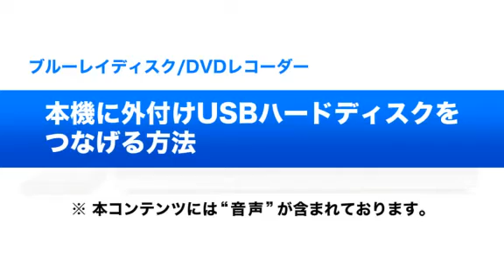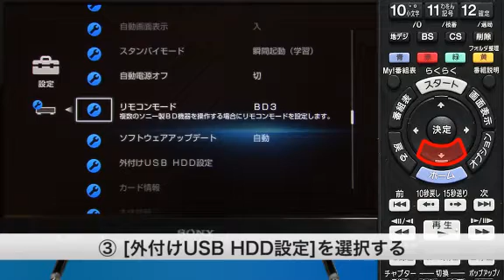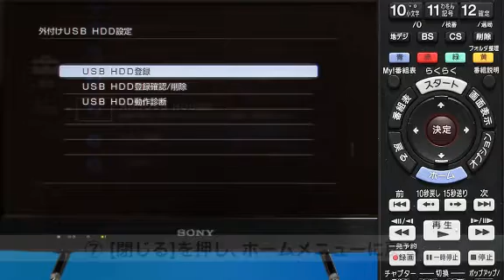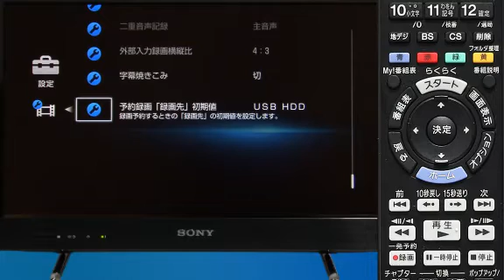ソニー BDレコーダー 外付けUSBハードディスクをつなげる方法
ソニーのブルーレイディスクレコーダー：外付けUSBハードディスクをつなげて登録し、録画予約の録画先として設定する方法を説明しています。